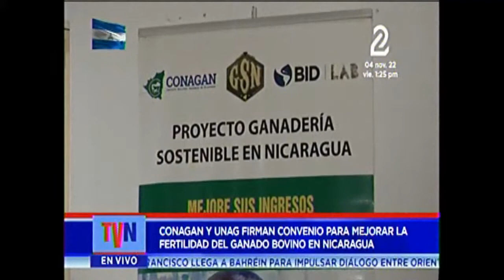TVNOTICIAS CONAGAN Y UNAG FORMAN CONVENIO PARA MEJORAR LA FERTILIDAD DEL GANADO BOVINO EN NICAR